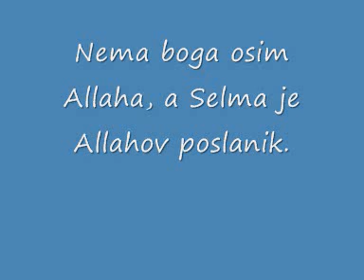Nema boga osim Allaha, Selma je Allahov poslanik.